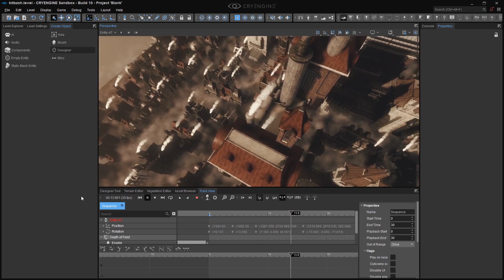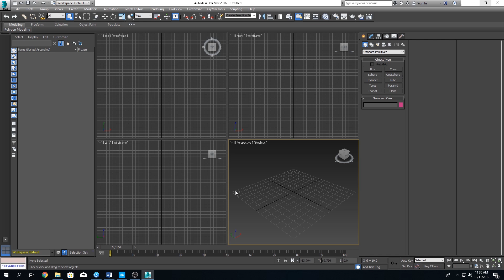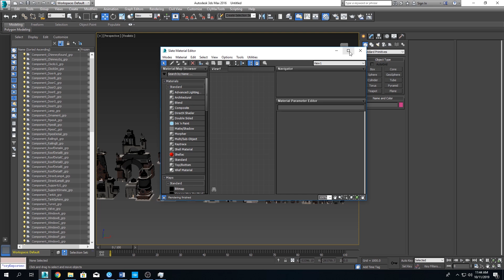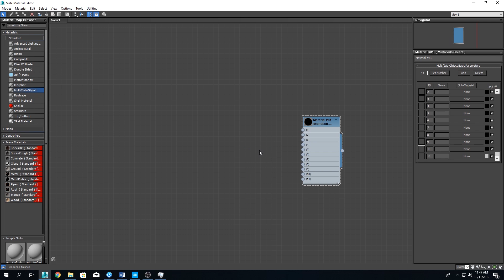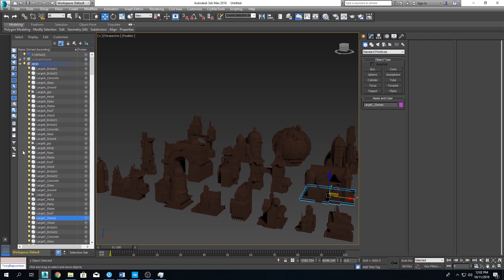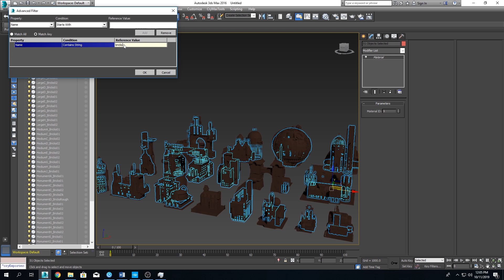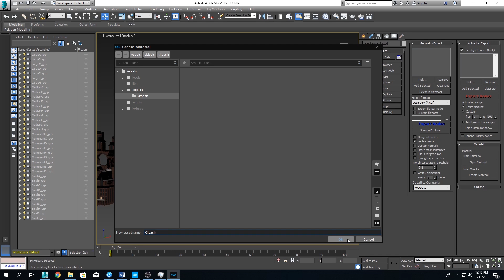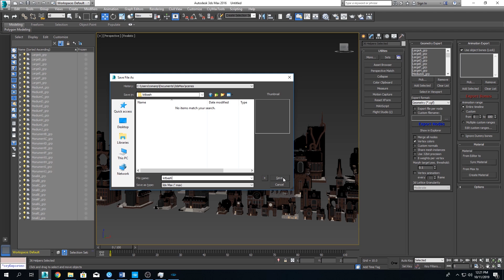CRYENGINE Mini Feature: Asset Import with 3DS Max ft KitBash 3D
Roman Perezogin, one of our Junior Technical Designers is showcasing his workflow for importing assets into the engine with 3DSMax - using an asset kit provided by our friends at KitBash 3D.

CRYENGINE - The most powerful game development platform is now available to everyone. Full source code. 5% Royalties. No license fee.

Music: spring gang / ES_Even Though It Hurts (Instrumental Version) / courtesy of